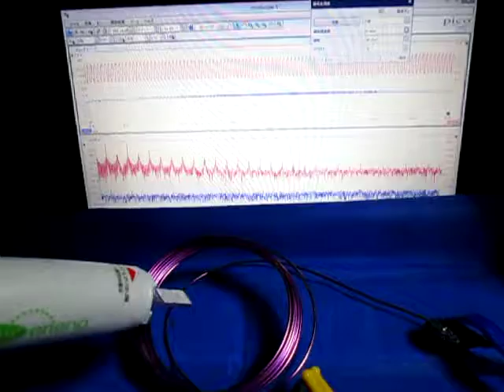超音波プローブによる発振制御システム（表面検査の基礎実験） ultrasonic-labo